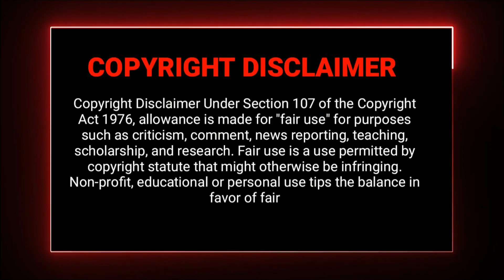My Wife Is Actually The Future Tyrant Empress Episode 6 || Explained In Hindi Chapter 6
The Lady is the future tyrant, Lady Tyrant is the
 future empress of my wedding, Zhao jinyu had
 no idea that after his rebirth, he would have the
 future tyrant empress who usurped the throne
 as his wife.

my wife is actually the future tyrant empress chapter
my wife is tyrant empress chapter
my wife is tyrant empress episode
my wife is actually the future tyrant empress episode
The Lady is the future tyrant chapter
The Lady is the future tyrant Episode
 use."

   This video is not meant to infringe any of the
    copyrights. This is for people's enjoyment only. "

* Any Footage/Image in this video has only been
   used to communicate a message(understandable)
   to audience. We make these Videos with the
   intention of educating others in a (motivational
   and inspirational) form. This video is also for
   (Entertainment) purposes.*

   under Reviews and Commentary Section.

   if any OWNER of Content Clips/images would
   like us to remove the video we have no problem
   with that and will do so as fast as possible."